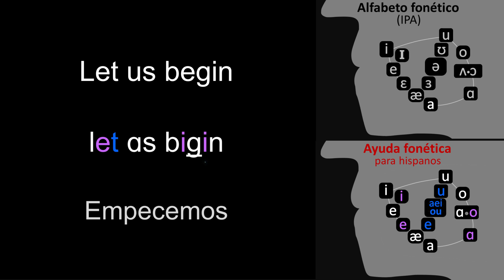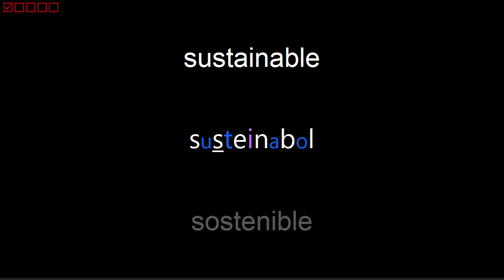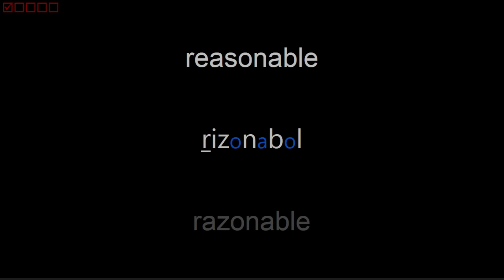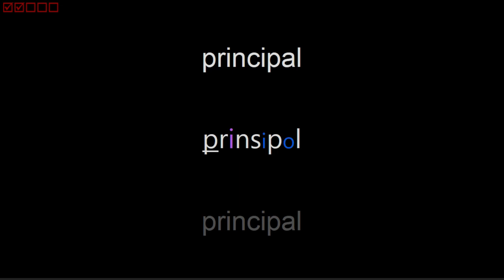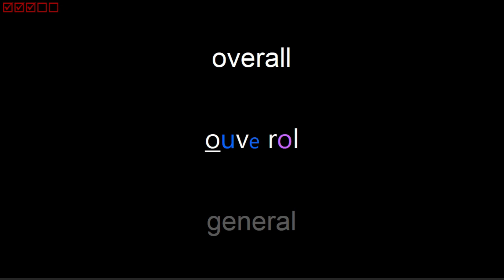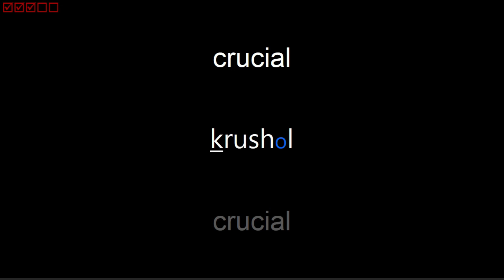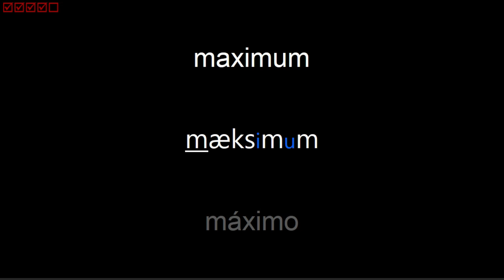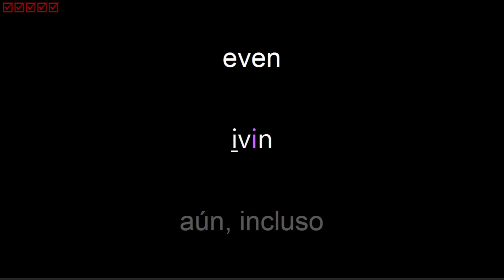Inglés ADJETIVOS B2, 1° parte. Práctica con voz normal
La presente rutina de ejercicio (práctica con voz normal), te ofrecerá la posibilidad de practicar en voz alta imitando los sonidos del inglés, a tiempo de familiarizarte con la simbología de nuestra Ayuda Fonética, la cual tiene por objeto ayudarte a reconocer los sonidos del inglés con símbolos del alfabeto del español.

En este video encontrarás el primer grupo de palabras clasificadas como ADJETIVOS del NIVEL INTERMEDIO ALTO (B2), de acuerdo a la clasificación de estándares internacionales difundidos por el MCER, el cual es asimilado por los diccionarios más importantes del inglés y otras lenguas.

CONTENIDO
00:00:16 technological — tecnológico
00:00:26 controversial — controversial
00:00:36 psychological — psicológico
00:00:46 presidential — presidencial
00:00:57 considerable — considerable
00:01:07 unacceptable — inaceptable
00:01:17 biological — biológico
00:01:27 conventional — convencional
00:01:37 intellectual — intelectual
00:01:47 sustainable — sostenible
00:01:57 predictable — previsible
00:02:06 fundamental — fundamental
00:02:16 spiritual — espiritual
00:02:26 enjoyable — agradable
00:02:35 remarkable — notable
00:02:44 inevitable — inevitable
00:02:53 acceptable — aceptable
00:03:03 beneficial — beneficioso
00:03:13 artificial — artificial
00:03:23 industrial — industrial
00:03:33 identical — idéntico
00:03:42 emotional — emotivo
00:03:51 universal — universal
00:04:01 affordable — asequible
00:04:10 reasonable — razonable
00:04:19 miserable — miserable
00:04:28 memorable — memorable
00:04:37 flexible — flexible
00:04:46 potential — potencial
00:04:55 editorial — editorial
00:05:05 mechanical — mecánico
00:05:14 additional — adicional
00:05:23 external — externo
00:05:33 principal — principal
00:05:42 material — material
00:05:51 probable — probable
00:06:00 capable — capaz
00:06:09 colorful — vistoso
00:06:18 logical — lógico
00:06:27 tropical — tropical
00:06:36 critical — crítico
00:06:45 vertical — vertical
00:06:54 regional — regional
00:07:03 internal — interno
00:07:12 multiple — múltiple
00:07:21 overall — general
00:07:30 virtual — virtual
00:07:39 casual — casual
00:07:48 visual — visual
00:07:57 initial — inicial
00:08:06 actual — actual
00:08:15 parallel — paralelo
00:08:24 visible — visible
00:08:33 stable — estable
00:08:42 harmful — dañino
00:08:51 racial — racial
00:08:59 martial — marcial
00:09:08 crucial — crucial
00:09:17 ethical — ético
00:09:25 neutral — neutral
00:09:34 vital — vital
00:09:42 annual — anual
00:09:50 rival — rival
00:09:58 moral — moral
00:10:06 loyal — leal
00:10:14 rural — rural
00:10:22 civil — civil
00:10:30 evil — malo, maligno
00:10:39 dull — aburrido
00:10:47 short-term — de corto plazo
00:10:57 full-time — tiempo completo
00:11:07 part-time — a tiempo parcial
00:11:17 long-term — a largo plazo
00:11:27 maximum — máximo
00:11:36 minimum — mínimo
00:11:45 random — aleatorio
00:11:54 prime — principal
00:12:03 firm — firme
00:12:11 genuine — genuino
00:12:20 golden — dorado
00:12:29 unknown — desconocido
00:12:38 urban — urbano
00:12:46 hidden — oculto
00:12:54 plain — plano
00:13:02 routine — de rutina
00:13:11 immune — inmune
00:13:20 even — aún, incluso
00:13:29 teen — adolescente